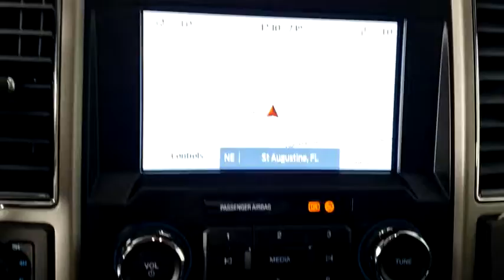2021 Ford F-350SD Saint Johns, Jacksonville, Daytona Beach, Orlando, St. Augustine, FL 210478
Gray New 2021 Ford F-350SD available in Jacksonville, Florida at Bozard Ford Lincoln. Servicing the Saint Johns, Daytona Beach, Orlando, St. Augustine, FL area.